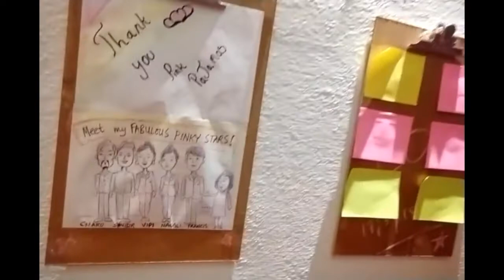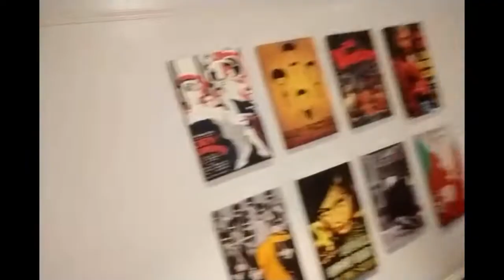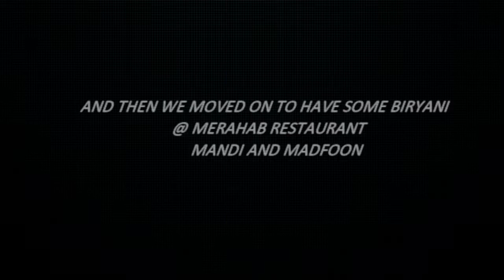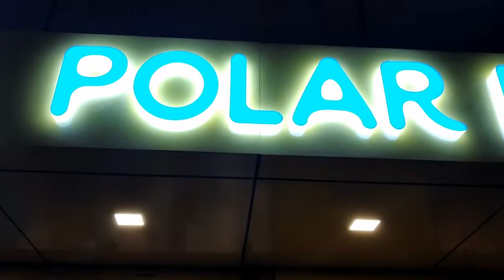Restaurants for foodies at Kalyan Nagar Bangalore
Are u thinking where to go on weekends!? If so, here are some suggestions for you..
Kalyan Nagar has so many restaurants to hang out. Pink Pajamas is one such restaurant which provides real good ambiance along with tasty food. Merahab restaurant offers you wide range of yummy Mandi biryani. And of course there is Polar Bear to have desserts.

Drop your suggestions and how did u like this video in the comment section below.

TiktokMusically: @pooja_pallavi